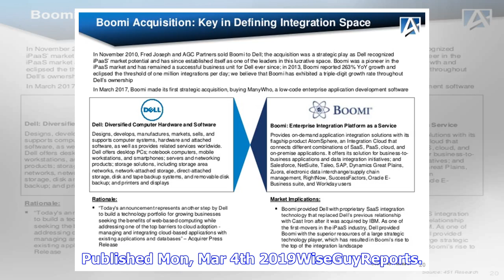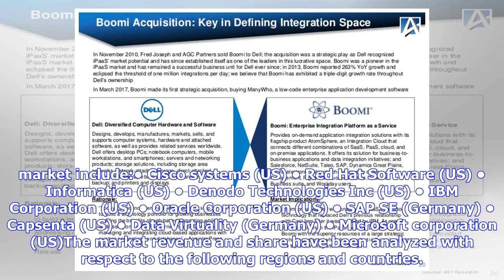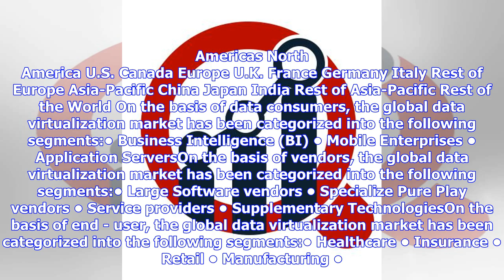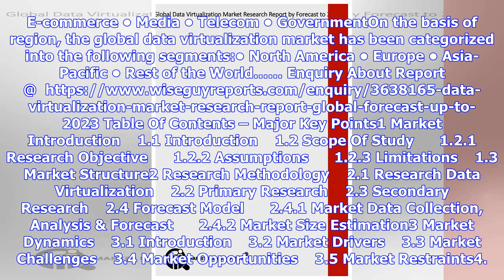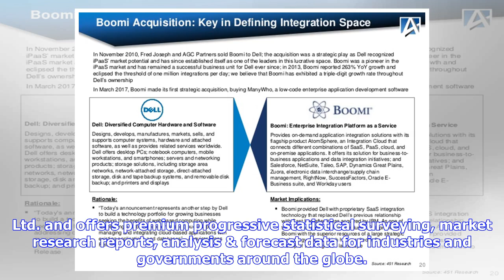Data Virtualization Market 2019 Global Analysis By Key Players – Cisco systems, Red Hat Software,...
Data Virtualization Market 2019 Global Analysis By Key Players – Cisco systems, Red Hat Software, Informatica, Denodo Technologies, IBM Corporation, Oracle Corporation

Published Mon, Mar 4th 2019WiseGuyReports. Com Publish a New Market Research Report On –“ Data Virtualization Market 2019 Global Analysis By Key Players – Cisco systems, Red Hat Software, Informatica, Denodo Technologies, IBM Corporation, Oracle Corporation”. Data Virtualization Industry 2019Description:-This report analyzes the global data virtualization market by data consumers (business intelligence (BI), mobile enterprises, application servers), by vendors (large software vendors, specialize...